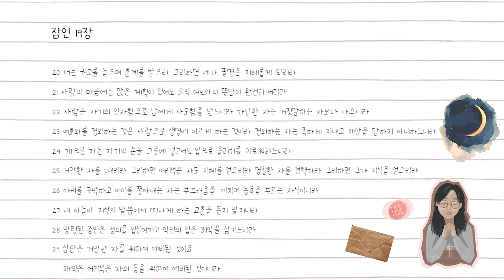잠언 19장 듣기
:: Credit

잠언 19장

1 가난하여도 성실하게 행하는 자는 입술이 패역하고 미련한 자보다 나으니라
2 지식 없는 소원은 선하지 못하고 발이 급한 사람은 잘못 가느니라
3 사람이 미련하므로 자기 길을 굽게 하고 마음으로 여호와를 원망하느니라
4 재물은 많은 친구를 더하게 하나 가난한즉 친구가 끊어지느니라
5 거짓 증인은 벌을 면하지 못할 것이요 거짓말을 하는 자도 피하지 못하리라
6 너그러운 사람에게는 은혜를 구하는 자가 많고
선물 주기를 좋아하는 자에게는 사람마다 친구가 되느니라
7 가난한 자는 그의 형제들에게도 미움을 받거든 하물며 친구야 그를 멀리 하지 아니하겠느냐
따라가며 말하려 할지라도 그들이 없어졌으리라
8 지혜를 얻는 자는 자기 영혼을 사랑하고 명철을 지키는 자는 복을 얻느니라
9 거짓 증인은 벌을 면하지 못할 것이요 거짓말을 뱉는 자는 망할 것이니라
10 미련한 자가 사치하는 것이 적당하지 못하거든 하물며 종이 방백을 다스림이랴
11 노하기를 더디 하는 것이 사람의 슬기요 허물을 용서하는 것이 자기의 영광이니라
12 왕의 노함은 사자의 부르짖음 같고 그의 은택은 풀 위의 이슬 같으니라
13 미련한 아들은 그의 아비의 재앙이요 다투는 아내는 이어 떨어지는 물방울이니라
14 집과 재물은 조상에게서 상속하거니와 슬기로운 아내는 여호와께로서 말미암느니라
15 게으름이 사람으로 깊이 잠들게 하나니 태만한 사람은 주릴 것이니라
16 계명을 지키는 자는 자기의 영혼을 지키거니와 자기의 행실을 삼가지 아니하는 자는 죽으리라
17 가난한 자를 불쌍히 여기는 것은 여호와께 꾸어 드리는 것이니 그의 선행을 그에게 갚아 주시리라
18 네가 네 아들에게 희망이 있은즉 그를 징계하되 죽일 마음은 두지 말지니라
19 노하기를 맹렬히 하는 자는 벌을 받을 것이라 네가 그를 건져 주면 다시 그런 일이 생기리라
20 너는 권고를 들으며 훈계를 받으라 그리하면 네가 필경은 지혜롭게 되리라
21 사람의 마음에는 많은 계획이 있어도 오직 여호와의 뜻만이 완전히 서리라
22 사람은 자기의 인자함으로 남에게 사모함을 받느니라 가난한 자는 거짓말하는 자보다 나으니라
23 여호와를 경외하는 것은 사람으로 생명에 이르게 하는 것이라
경외하는 자는 족하게 지내고 재앙을 당하지 아니하느니라
24 게으른 자는 자기의 손을 그릇에 넣고서도 입으로 올리기를 괴로워하느니라
25 거만한 자를 때리라 그리하면 어리석은 자도 지혜를 얻으리라
명철한 자를 견책하라 그리하면 그가 지식을 얻으리라
26 아비를 구박하고 어미를 쫓아내는 자는 부끄러움을 끼치며 능욕을 부르는 자식이니라
27 내 아들아 지식의 말씀에서 떠나게 하는 교훈을 듣지 말지니라
28 망령된 증인은 정의를 업신여기고 악인의 입은 죄악을 삼키느니라
29 심판은 거만한 자를 위하여 예비된 것이요 채찍은 어리석은 자의 등을 위하여 예비된 것이니라